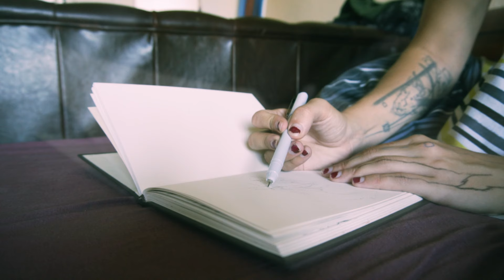Authenticity in video making as an artist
If you want to support me and my art, you can invite me for a coffee ;)

This is a silly vlog style video with me rumbling about being authentic and making videos about yourself and your art. How to be authentic? What does it really mean to be yourself? I don`t know. Just wanted to get some thoughts out there.